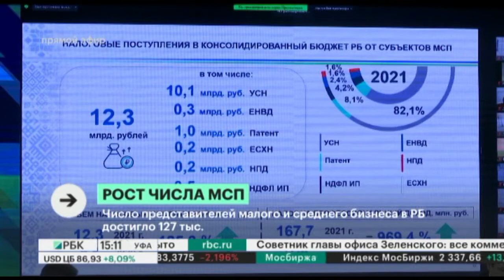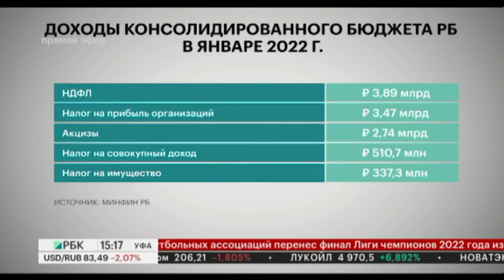Новости 25.02.2022 15:10